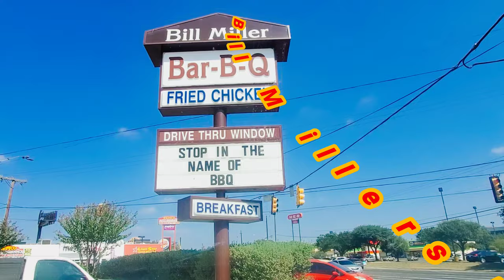Bill Miller's Bbq San Antonio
Bill Miller's one of my favorite Bbq places in the world. Always a great place to eat for a good price. Highly recommend the brisket and sausage but my kids said the chickenwas even better than the brisket so.